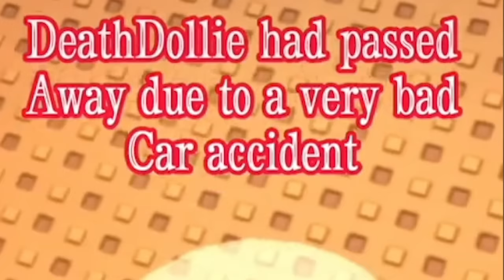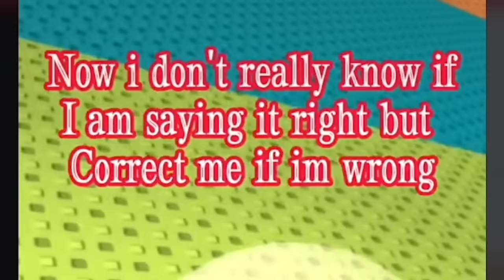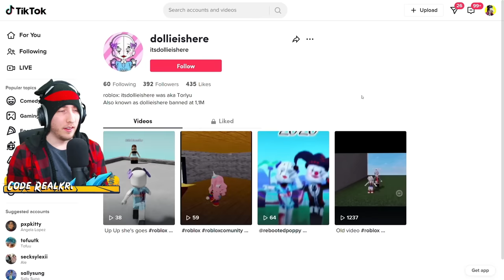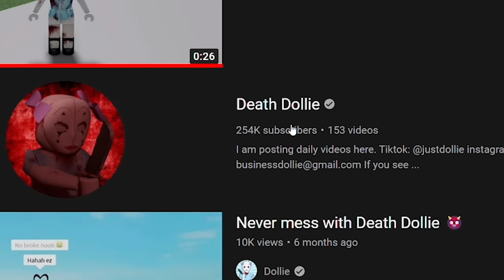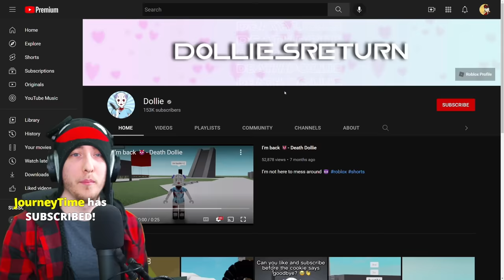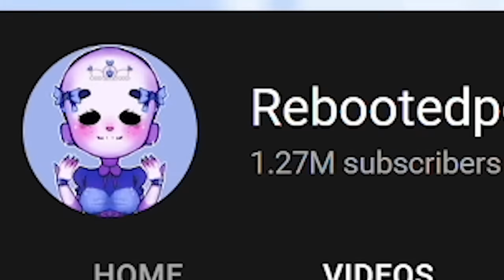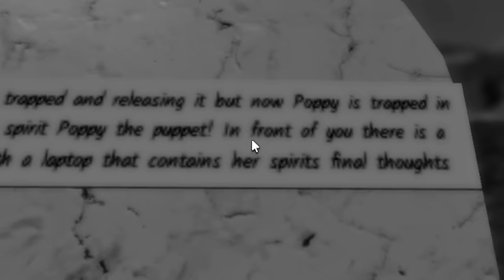This Roblox Player DIED in REAL LIFE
KreekCraft investigates the death of Roblox player Death Dollie